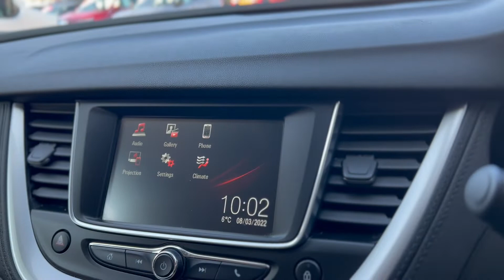Vauxhall Grandland X SE